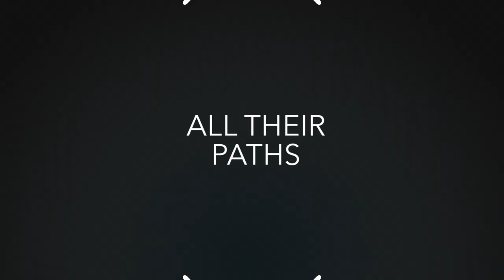Saving Neta (trailer)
SAVING NETA
לְהַצִיל את נטע
Dir. Nir Bergman, 90 min, Narrative

The lives of four women, in seemingly unrelated stories, are all affected by the presence of a mysterious young man named Neta. His life, too, changes through his encounters with these women over the course of a year. This film, from the director of Broken Wings, is is a mosaic of modern Israeli culture.